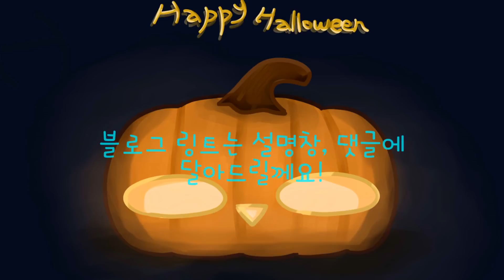김밥이 특집 일러스트 - 해피 할로윈! KIMBOB illustration - Happy Halloween (김밥이 :P)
안녕하세요! 김밥입니다 :P
오늘은 할로윈 특집으로 일러스트를 그렸습니다!
자세한건 영상에서!

◆BGM 정보 - Slicey Dead_Silence Horror_Dubstep

◆사용한 프로그램 - (그림) 싸이툴 (편집) 무비메이커